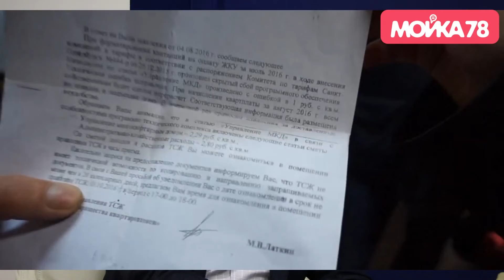Член жюри премии «Город действия» - Василий Правдин